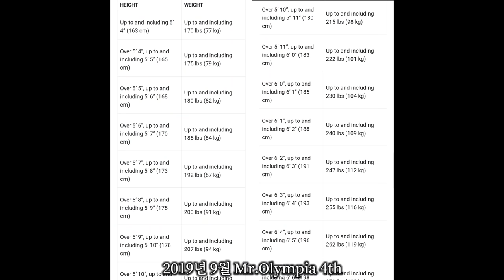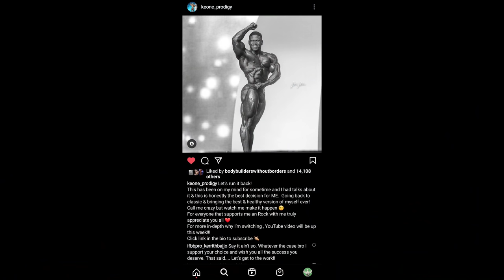클래식피지크에서 보디빌딩, 다시 클래식피지크? | 키온 피어슨 이야기